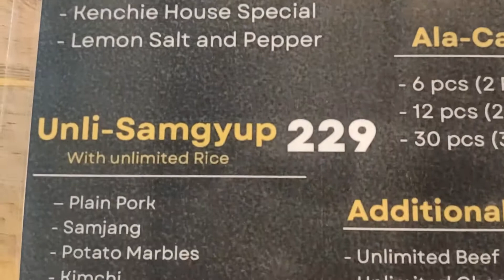Kenchie's Unli Flavored Chicken Wing's, Lets Go mga Papsy!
Samahan ninyo ako Kumain at Mag Saya, mga ka OFW at mga Team Bahay sa Jeddah!

and
Please be Safe and Sound in your house due to pandemic. 🙏🙏🙏